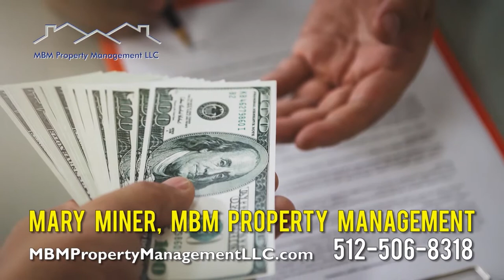THE OPEN HOUSE SHOW AUSTIN 11-7-21